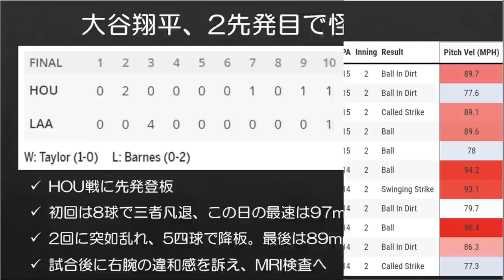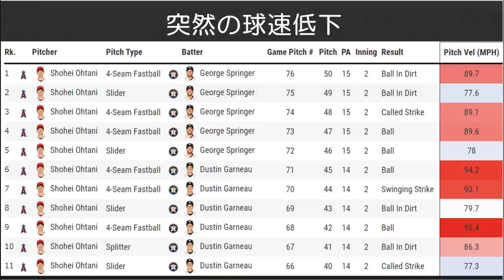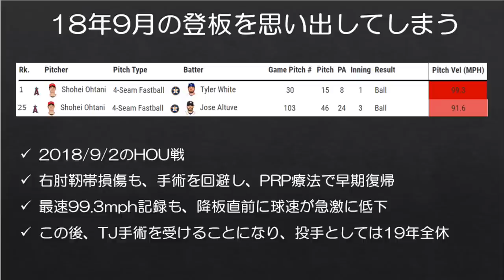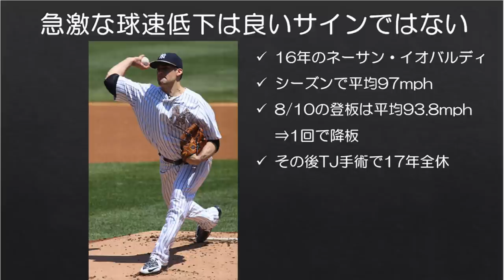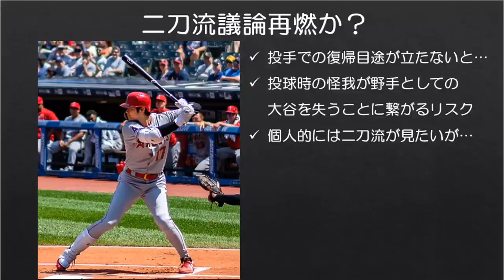【MLB】二刀流議論再燃も？試合中に突如球速が低下した大谷翔平投手が右腕違和感を訴える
アストロズ戦に先発したエンゼルスの大谷翔平投手ですが、初回は上々の立ち上がりを見せたものの、2回に突如崩れ、ノックアウトとなってしまいました。

この試合は最速97mphを記録するなど、前回登板よりも状態が良いようにも見えましたが、最後は89mphまで球速が低下し、試合後には右腕違和感を訴えたようです。

2年前も同様に試合中に急激な球速低下が見られ、その後トミー・ジョン手術を受けることとなった大谷投手ですが、個人的にはその登板がフラッシュバックしました…